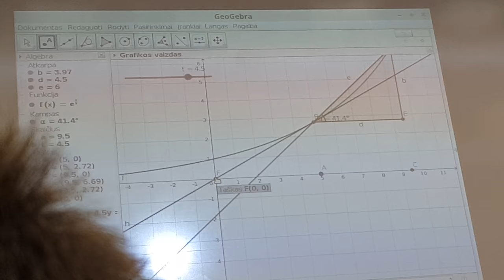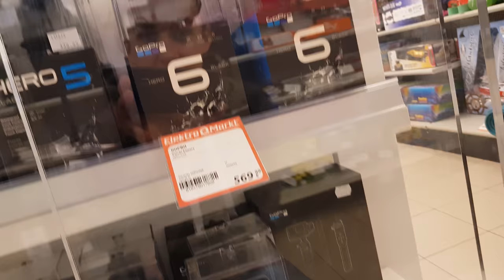Apsipirkinėjam Vilniaus Akropolyje!?? Leidžiam Laiką Vieni??!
Nusipirkom naują megztinį, tas visai nieko, padarėm live stream, irgi cool. Nebloga diena, manyčiau viskas kaip ir gerai. iki ryt:)

"GYGJTYT"